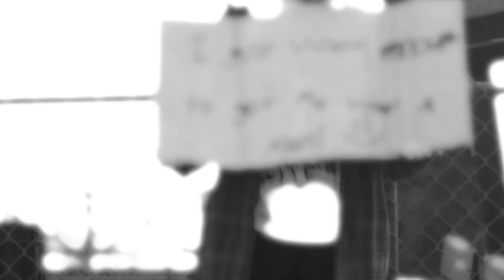Beds Are Burning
We decided on this well known up beat cover of Beds are Burning,- Midnight Oil, a song with a strong message still relevant in our world today.